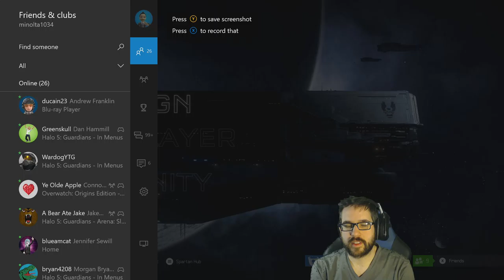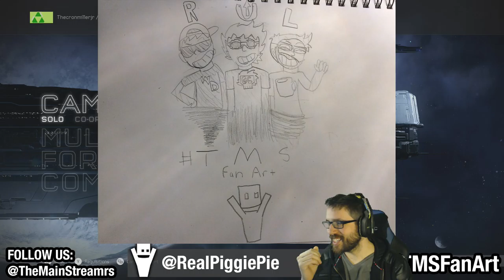HALO 5 | DON'T BREATHE VIEWER GAMES w/ The MainStreamers (Halo 5: Guardians)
"Don't Breath" is a sweet alpha zombies infection map for Halo 5 Guardians!

Xbox Creator GT: leviatan094

HALO 5 | DON'T BREATHE VIEWER GAMES w/ The MainStreamers (Halo 5: Guardians) by Minolta1034 / Minolta / The MainStreamers / RUL / Ready Up Live / ReadyUpLive